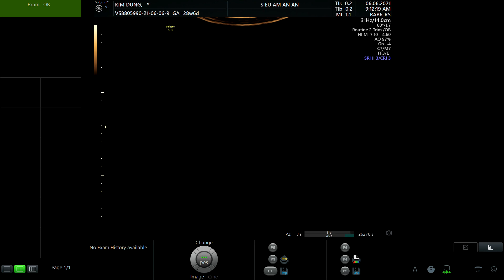TRƯƠNG THỊ KIM DUNG 1987